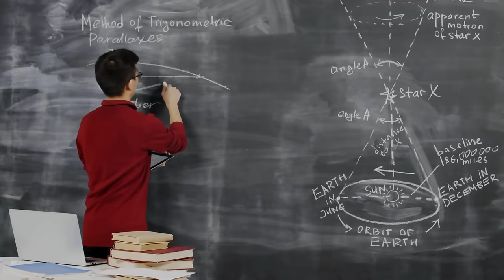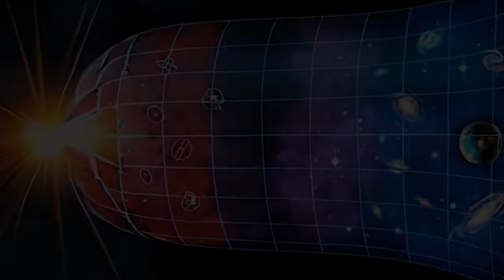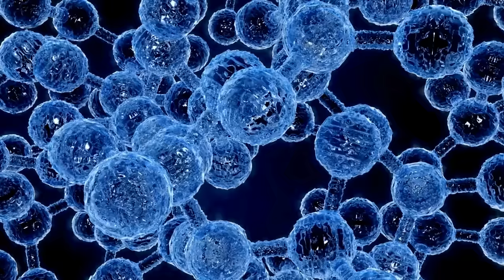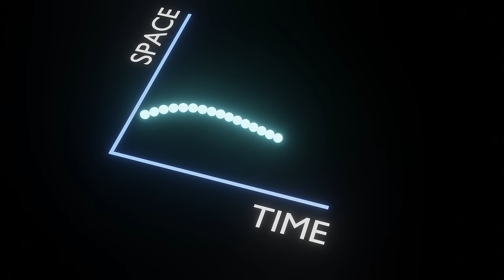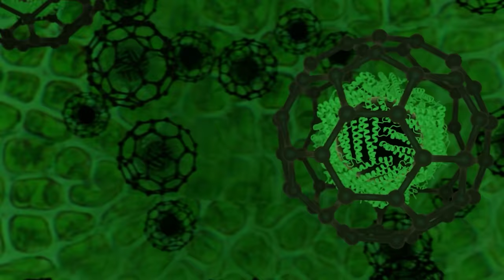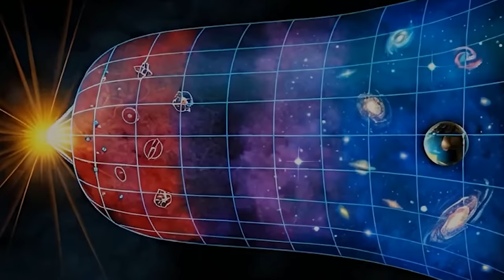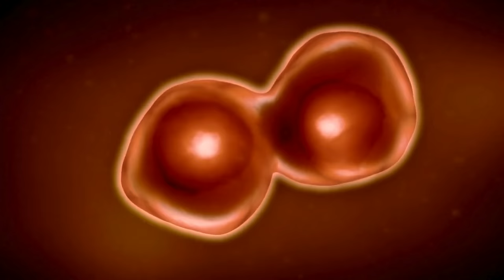Cosmic Conundrums: The Greatest Mysteries of the CosmosII Quantum Space Documentary 2024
The Cosmos is filled with many mysteries. Through Out of Human history we have been challenged with these mysteries at every step. Evey solved the question of the universe with different and complex mysteries of the universe. Just like when we discovered that the universe instead of pulling inward expanding at a greater pace than the speed of light, we learned about dark energy and dark matter. When we got a clear image of black holes we were perplexed with questions like information paradox. When we made sure that the big bang happened we came across questions like what was there before the big bang. Our existence in the universe itself is a puzzle we cannot solve even a bit. In this best quantum space documentary video we will delve into the mysteries of the universe classical and quantum.

🔥 Chapters-:
00:00 Introduction
06:24 The Origin of Everything
15:28 Dark Matter and Dark Energy
24:25 The Black Holes
33:06  Exoplanets and The Life
40:14 The Nature of Space and Time
56:19  The Unknown Cosmic Phenomenon
01:01:11  Ultimate Fate of the Universe
About The Video-: The Latest and best Space Documentary about the unsolved mysteries of the universe delves into various topics such as the universe's origin, dark matter and dark energy, black holes, fast ray bursts, rogue planets, space technology,fate of the universe, space time and many more.